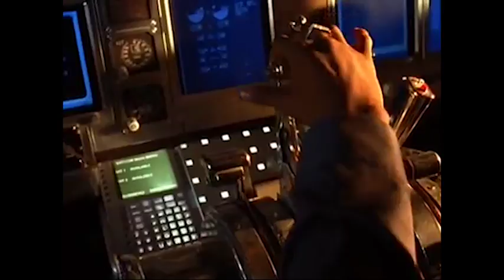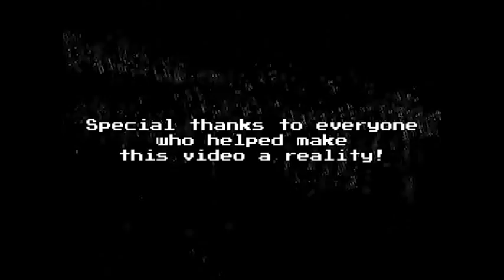TRABAJANDO 3 FULL VIDEO BARCELONA & CHICAGO SKATEBOARDING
Video Presented by Segatron Media
Filmed over Spring 2016 in Barcelona and Chicago

VX1000 Skateboarding